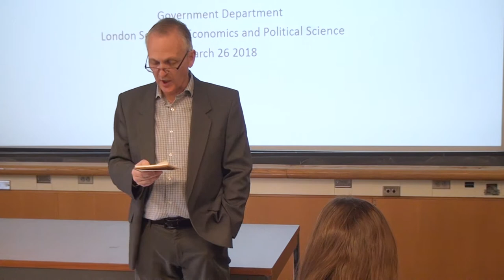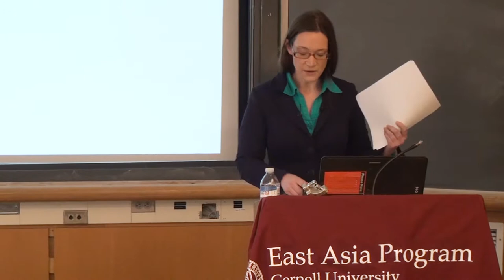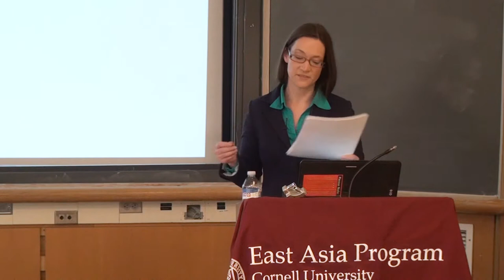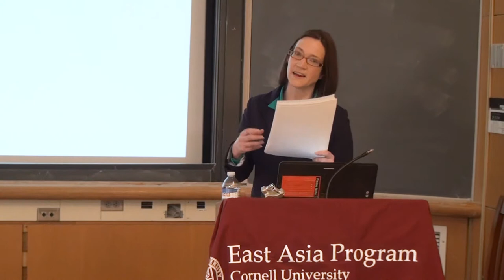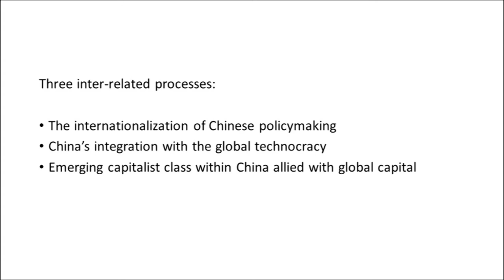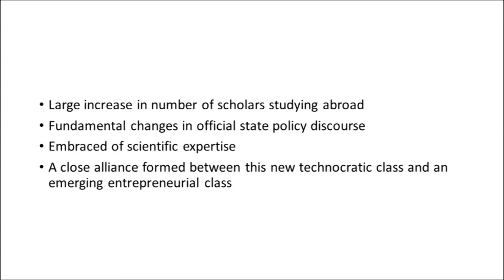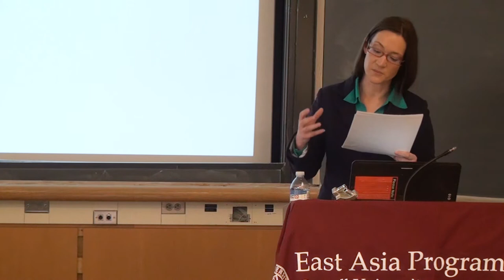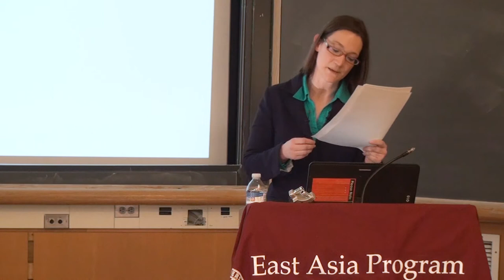The Rise of China's New-type Think Tanks and the Internationalization of the State | Jane Hayward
The Rise of China's New-type Think Tanks and the Internationalization of the State presented by Dr. Jane Hayward, Research Fellow at the London School of Economics and Political Science.